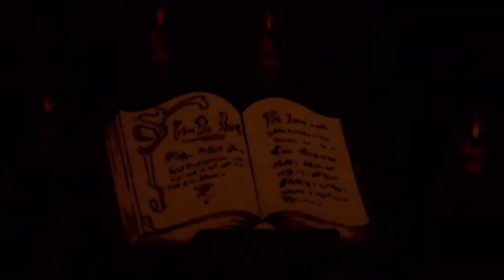Gargamella Cerca Casa • Episodio Completo • I Puffi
Gargamella usa la magica per ottenere la dimora dei suoi sogni ma combinerà un sacco di guai e dovrà accontentarsi della sua vecchia casa.

Grazie per il tuo supporto. Vota il video e lascia un commento!

I Puffi
Questa serie per bambini segue le avventure dei Puffi, le piccole creature blu che vivono pacificamente nel loro villaggio, cercando di evitare il malefico Gargamella.